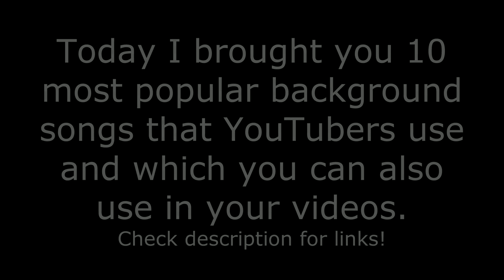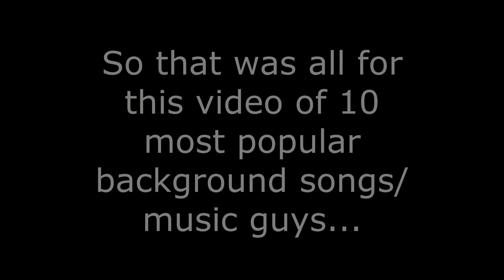Top 10 most popular background music used by YouTubers!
Ahoy Peeps 🖐️

In this video I brought you 10 best most popular background music/songs that YouTubers use.

I hope you will enjoy this video guys and if you liked this video, then this video deserves a like 👍

ALGORITHM HACKS (Keywords LOL!)
Background music for YouTube
Music YouTubers use
Best background music for gaming/tutorial video on YouTube
Background music packs no copyright download from YouTube
Background music YouTubers use 2019
Popular background music YouTubers use
royality free music for YouTube
Background music packs for YouTube with download links

See ya...
Bye 😉windroidtech